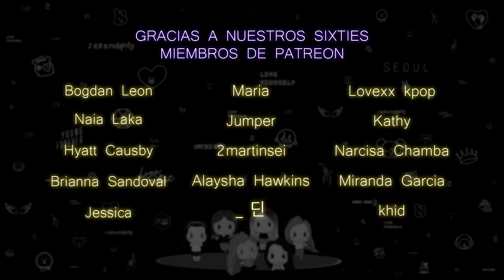PIXY(픽시) - ‘Bewitched’ M/V | Spanish college students REACTION (ENG SUB)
¿Quiénes somos?
Holaa! Somos PLAYSIX!, un grupo de amigas a las que les apasiona el mundo del Kpop. Estudiamos juntas Comunicación y hemos creado este canal para compartir nuestra afición.
Estamos abiertas a conocer nuevos grupos y aceptamos cualquier recomendación para reaccionar. GRACIAS POR EL APOYO 💜💜💜

Hii! We are PLAYSIX! a Kpop lovers group of friends. We study comunication together and we created this channel to share our hobbie with you all. We would like to know about new groups and we are opened to any recomendation. THANKS FOR YOUR SUPPORT 💜💜💜
✨Síguenos ;)